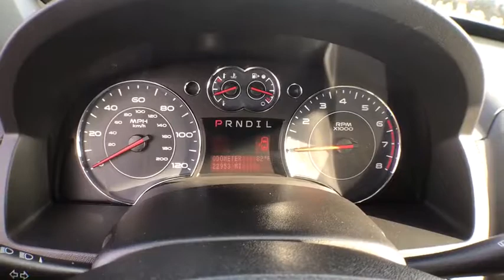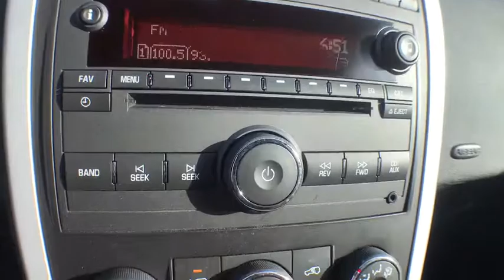2007 Pontiac Torrent Coopersville, Muskegon, Grand Rapids, Grand Haven, Hudsonville, MI T0015S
Liquid Silver Metallic U 2007 Pontiac Torrent available in Coopersville, Michigan at Betten Baker Chevy Buick. Servicing the Muskegon, Grand Rapids, Grand Haven, Hudsonville, MI area.

Liquid Silver Metallic 2007 Pontiac Torrent FWD 5-Speed Automatic Electronic with Overdrive 3.4L V6 ONE Owner, no accidents, CARFAX CERTIFIED,, LOCAL trade in!, 6-Way Power Driver Seat Adjuster, ABS brakes, AM/FM Stereo w/CD Player/Seek & Scan, Auto-Dimming Inside Rear-View Mirror w/Compass, Compass, Deep-Tinted Glass, Dual front impact airbags, Electronic Cruise Control w/Set & Resume Speed, Front & Rear Removable Carpeted Floormats, Full-Across Rear Cargo Net, Leather-Wrapped Steering Wheel, Nuance Leather Seating Inserts, Occupant sensing airbag, Preferred Package, Rear Center Armrest w/Dual Cupholders, Remote Vehicle Starter System, Steering Wheel Mounted Audio Controls, Traction control.brbrRecent Arrival! Odometer is 112429 miles below market average! 26/19 Highway/City MPG